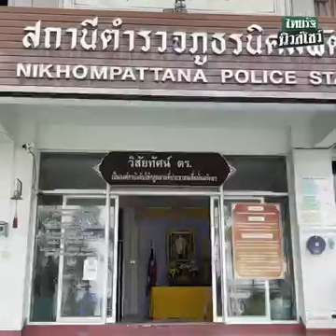18 ตุลาคม ค.ศ. 2021